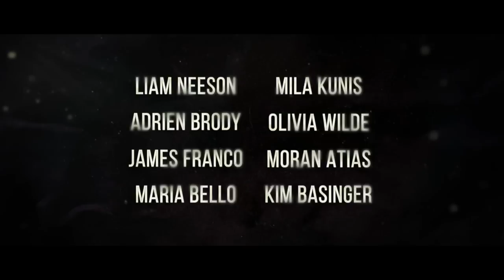Third Person - Trailer (HD) Liam Neeson, Olivia Wild, Mila Kunis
Biopremiär 5 September

I THIRD PERSON berättas tre historier om kärlek, passion, förtroende och svek, på samma parallella sätt som Paul Haggis Oscarbelönade film Crash. Filmen utspelas i New York, Paris och Rom och handlar om tre par som till synes inte har något gemensamt, men som har en hel del gemensamma nämnare: älskare, släktingar och till och med barn.